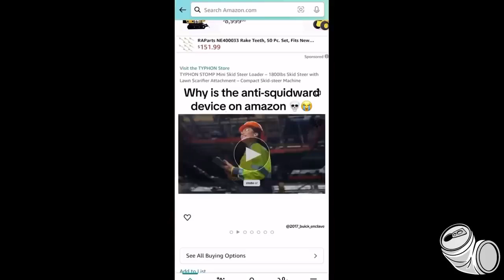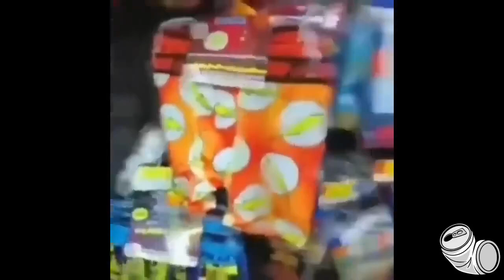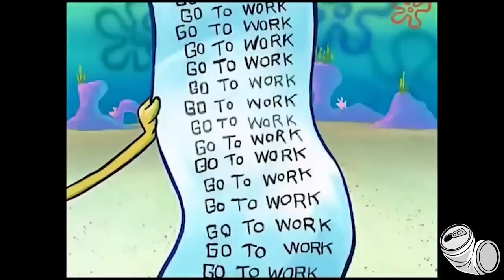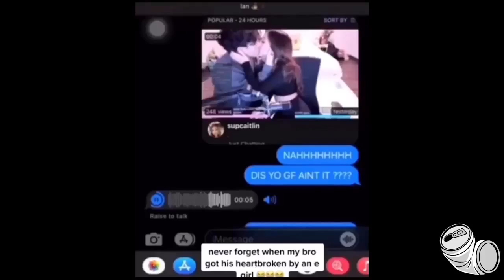offensive memes that if ylyl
Compilation of memes
I found these memes under your bed